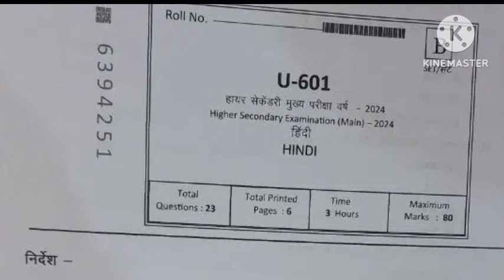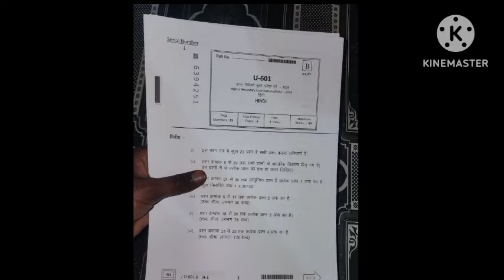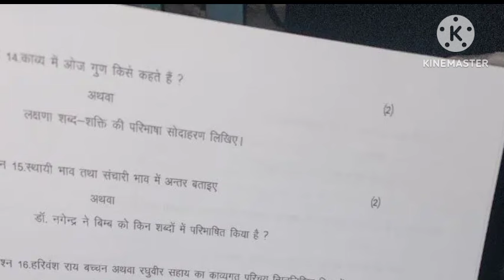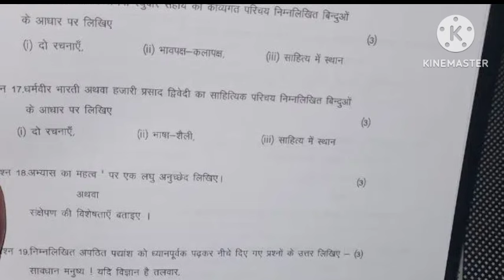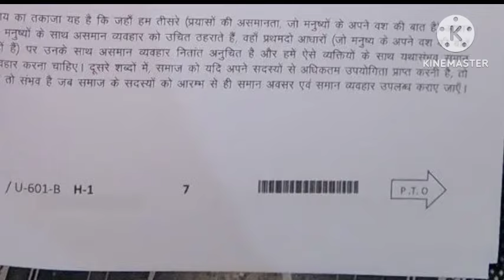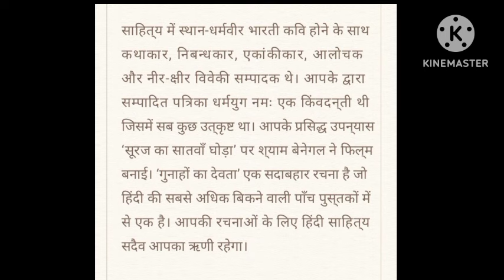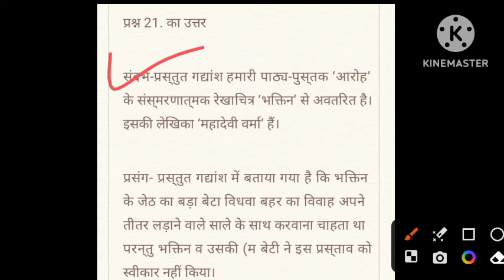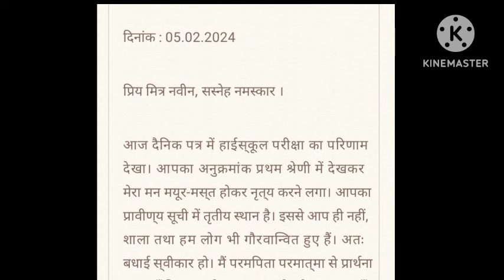💯class 12th hindi varshik pariksha paper 2024 || 🔥hindi annual exam real paper class 12th 2024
💯class 12th hindi varshik pariksha paper 2024 || 🔥hindi annual exam real paper class 12th 2024 ||💯class 12th hindi varshik pariksha paper 2024 || 🔥hindi annual exam real paper class 12th 2024?

class 12th hindi final paper 2024
hindi final question paper class 12th 2024
12th hindi ka paper
hindi ka paper 12th 2024 mp board
mp board hindi varshik pariksha ka paper class 12th 2024
Hindi varshik pariksha ka paper class 12th
Hindi 6 February 2024 ka paper class 12th
kaksha 12 ka Hindi ka varshik Pariksha ka paper
kaksha 12 hindi varshik pariksha ka paper
varshik pariksha ka paper kaksha 12 hindi
varshik asali paper kaksha 12 hindi 2024
varshik question paper class 12th hindi 2024
kaksha 12 hindi varshik pariksha ka 2025
12th hindi ka paper 6 february ka 2024
6 february ka kaksha dasvin ka paper 2024
class 12 hindi varshik pariksha 6 february ka paper 2024